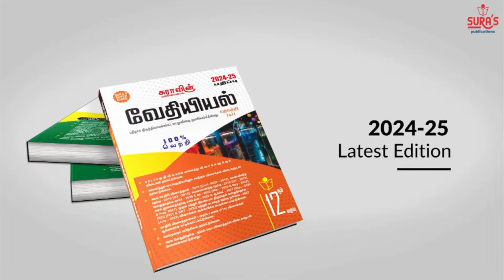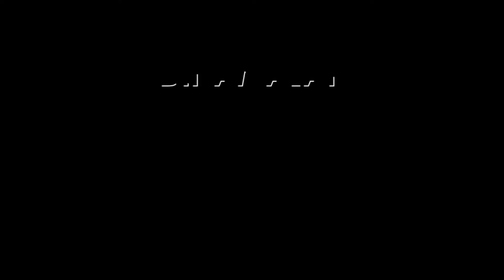எலக்ட்ரிக் ஷாக்கில் இருந்து தப்பிக்க செய்ய வேண்டியது என்ன? | Rain | Rainy Seasons | Weather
மழைக்காலங்களில்
காத்திருக்கும் ஆபத்துகள்!

எச்சரிக்கும் நிபுணர்Rain